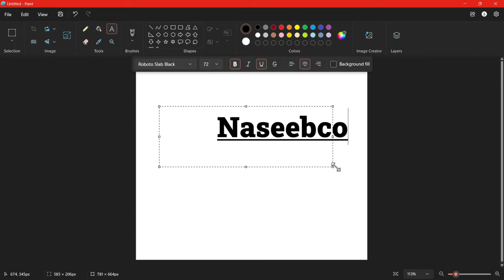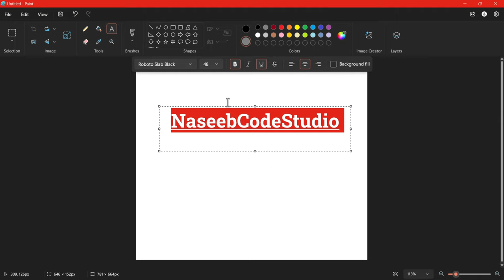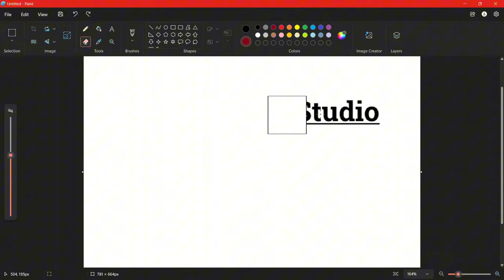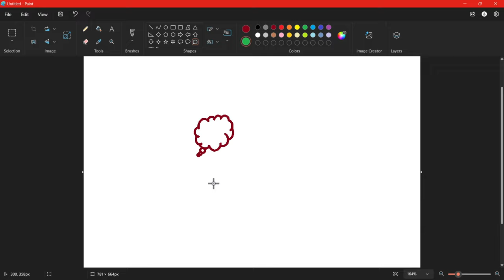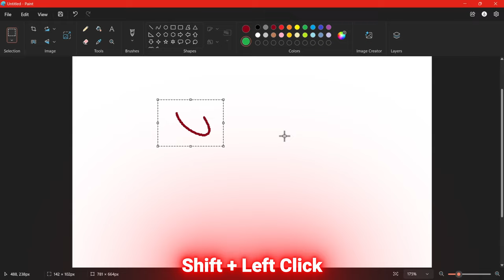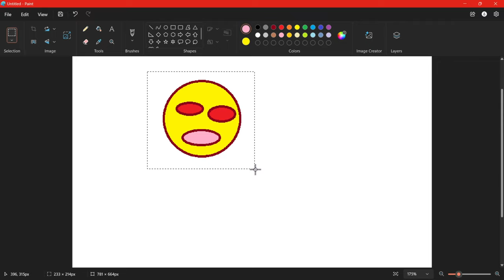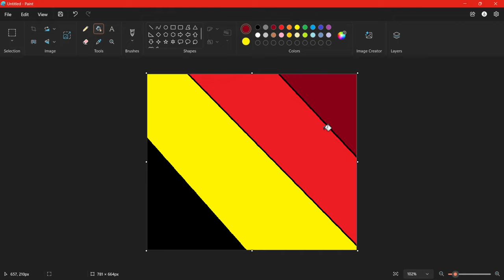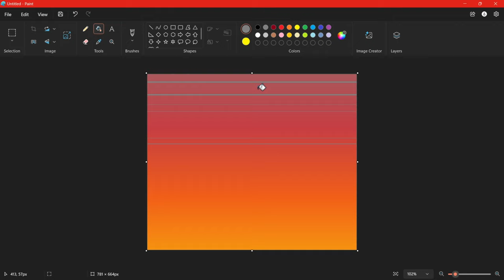🎨MS Paint Secrets: Create Snakes, Custom Brushes, and More!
Welcome to the MS Paint Tips and Tricks video! In this video, we’ll explore various MS Paint techniques that can help you create something new or impress your teammates and friends. Let’s dive into these tips and tricks to learn how to create a snake in MS Paint, mix colors, color on text, create a custom brush, and much more!